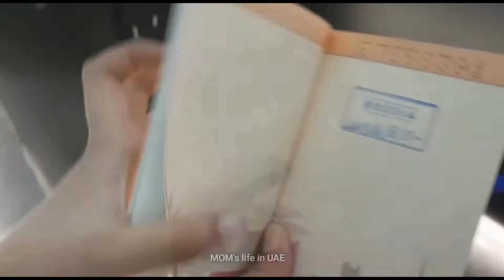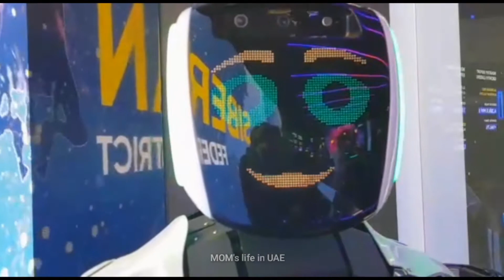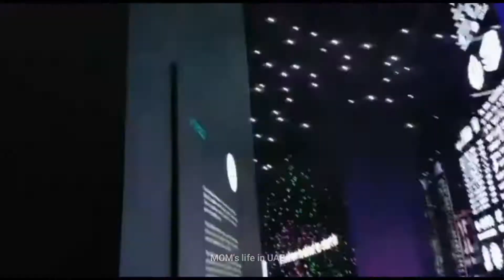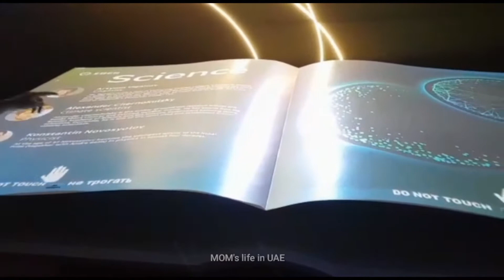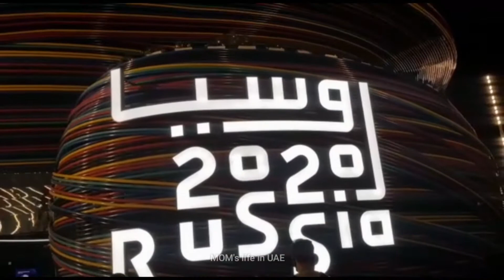RUSSIA PAVILION EXPO 2020 DUBAI || Full Tour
set at the mobility district of expo 2020 dubai, the russia pavilion is defined by the following motto: ‘creative mind: driving the future’. the architect of the pavilion, sergei tchoban, designed the building in the shape of two domes colliding. this overall composition reflects the idea of constant movement as the prerequisite for unstoppable progressive development and creation. ‘the two hemispheres are domes creating the image of a planet symbolizing wholeness and universality’, says the architect.

The Russia pavilion at the Dubai Expo 2020 will showcase about Russia's scientific and cultural heritage. Visitors will see works of the country’s brightest minds behind the latest cutting-edge technologies made in Russia and aimed at making our future better.

The pavilion is very modern and futuristic and their presentation was inspired by the many innovations & inventions of the great Russians from the past and present.

russian pavilion dubai expo
russian pavilion expo 2020
Russia pavilion expo 2020 | Inside Russian Pavilion Expo Dubai 2021